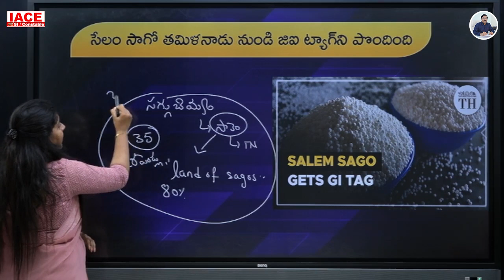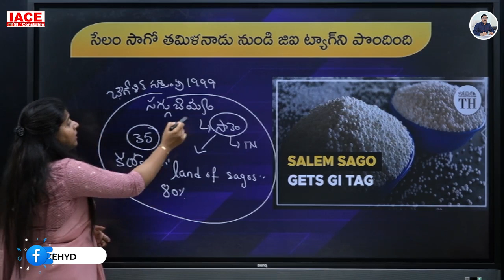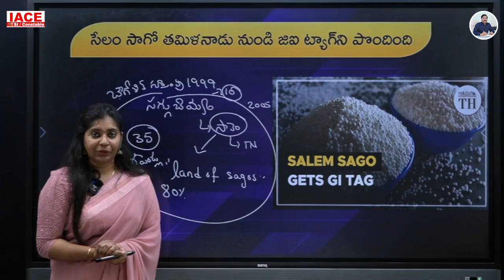సాలెం సాగో కి GI TAG || Important for All Competitive Exams || Salem Sago Gets GI Tag || IACE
Salem Sago Gets GI Tag || IACE

Any Queries Contact At:
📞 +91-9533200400